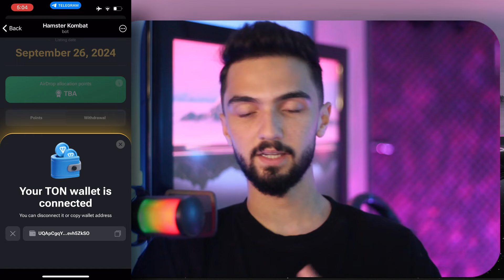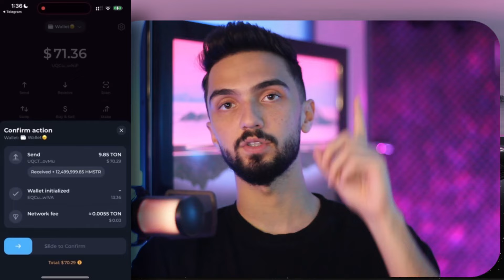آموزش برداشت توکن همستر در کیف پول | قبل از لیست شدن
لینک ربات 🔽🔗